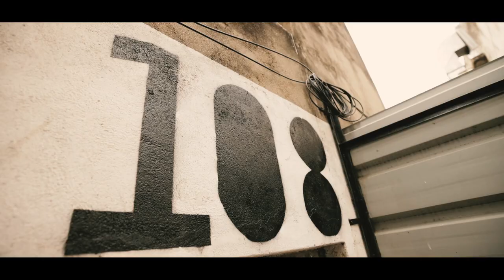Realme 8 Pro Unboxing Film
Commercial project for Realme India

Director, shot and edited by Om Patel